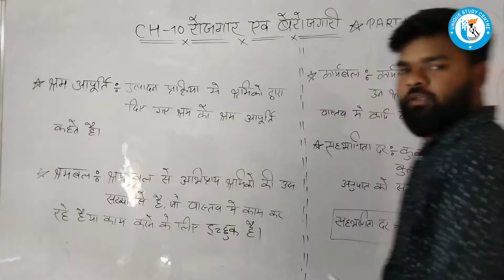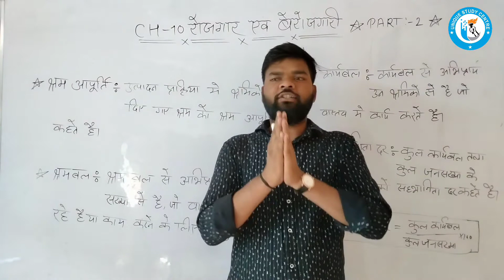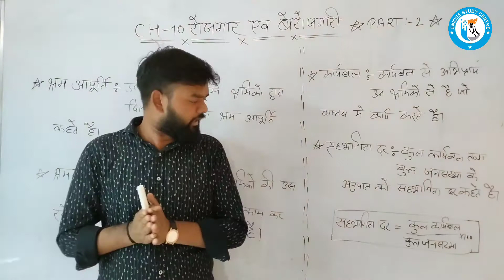Class12 Ch-10 (PART-2) रोजगार और बेरोजगारी by USC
Follow the Unique Study Centre channel on WhatsApp भारतीय अर्थव्यवस्था निगरानी केंद्र (सीएमआईई) की 2 मार्च 2020 को जारी की गई ताजा रिपोर्ट में यह बात सामने आई है. रिपोर्ट के मुताबिक फरवरी महीने में देश में बेरोजगारी की दर बढ़कर 7.78 प्रतिशत हो गई है, जो जनवरी 2020 में 7.16 प्रतिशत थी